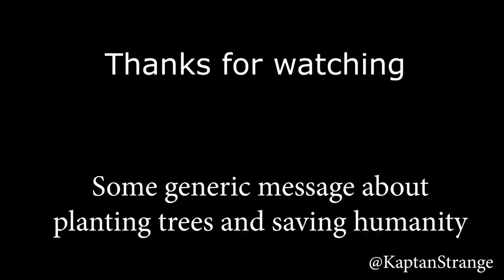Planting my 1st Tree at Deccan College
Future students at Deccan College Post Graduate & Research Institute Pune.
We've taken the first step this year, do your part when you get here.
Let's make this place a beautiful place.

For Plants.